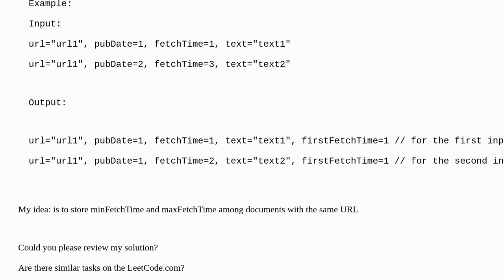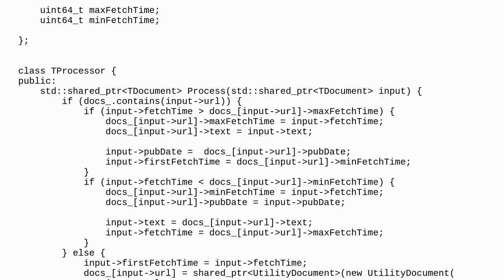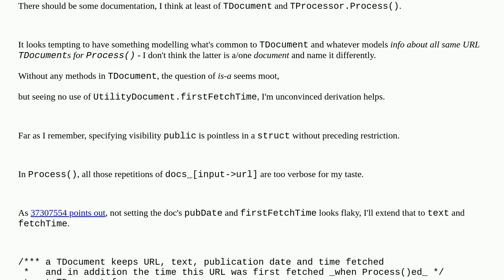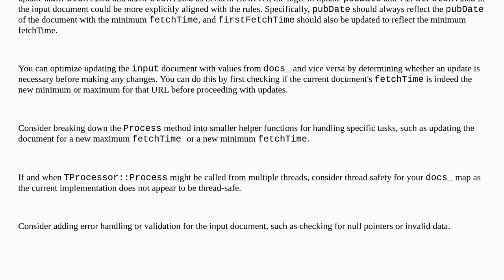Codereview: Implement document processing system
Implement document processing system

A special thanks goes out to the awesome community

  algorithm c++